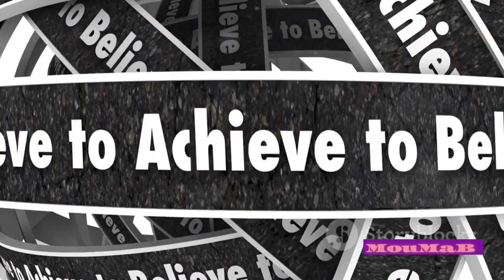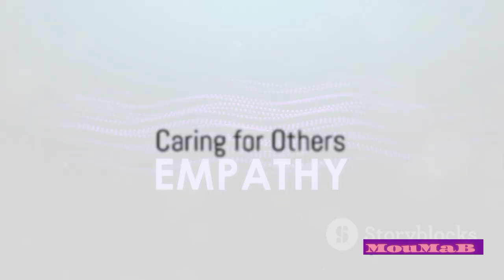The Art of Attraction: 10 Key Points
In this thought-provoking video, we delve into the captivating world of attraction, unraveling 10 key points that can truly enhance your charm and magnetism. Join us as we analyze the art of attraction from different angles, providing practical tips backed by psychological research. Whether you're single and looking to mingle or simply curious about the fascinating science of allure, this video is for you. So sit back, relax, and let's embark on this captivating journey together.
10 Odd (Activities) And What They Actually Mean

OUTLINE:

00:00:00 Introduction
00:00:10 Self-Confidence
00:00:33 Concern for Personal Appearance
00:00:52 Sense of Humor
00:01:10 Caring for Others
00:01:21 Eye Contact
00:01:31 Expressing Positivity
00:01:40 Social Intelligence
00:01:56 Respect and Friendliness
00:02:04 Diversity and Interest in Hobbies
00:02:14 Friendship and Social Networking
00:02:27 Conclusion
Challenge Yourself: How to Overcome Adversities with Confidence"
In this inspiring video, we will explore the journey of facing challenges and how to overcome them with confidence and positivity. We'll provide practical tips for setting goals and breaking them down into achievable steps. Real-life examples and personal experiences will be shared to inspire you to develop an effective action plan.

We'll showcase success stories of individuals who have overcome significant challenges and how they leveraged failures to achieve success. We'll also discuss the benefits of social support and the importance of self-care on the journey of overcoming challenges.

Using inspirational examples and effective strategies, we will offer strong guidance to motivate yourself and make sustainable progress towards your goals. Come and join us on this inspiring journey to explore your ability to overcome any challenge and achieve personal and professional success.

Very Hardstoicism
لا تنسو دعمي بالاشتراك وتفعيل الجرس